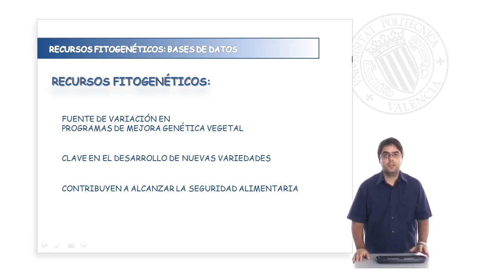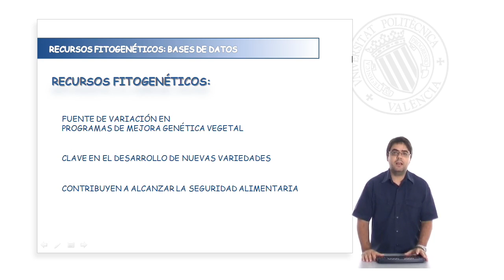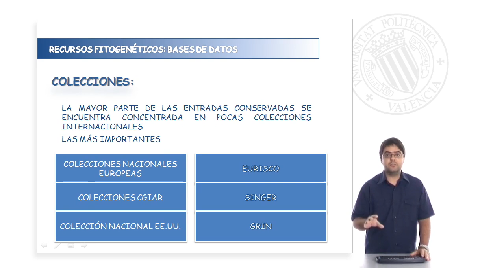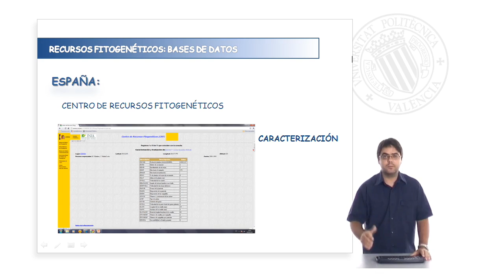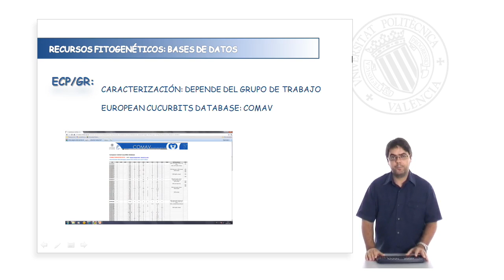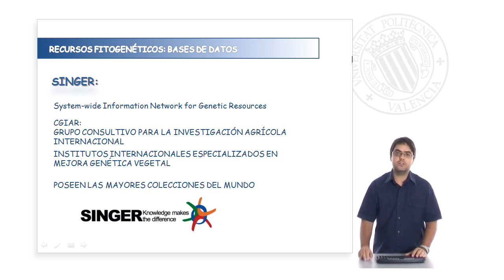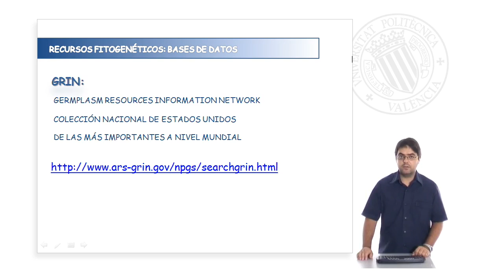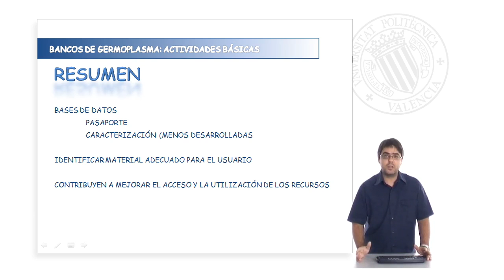Bases de datos de recursos fitogenéticos| UPV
Título: Bases de datos de recursos fitogenéticos

Descripción: Análisis breve de las principales bases de datos de pasaporte y caracterización de recursos fitogenéticos. Cebolla Cornejo, J. (2011). Bases de datos de recursos fitogenéticos.

Descripción automática: En este video, se explican las bases de datos de recursos fitogenéticos y su relevancia para la mejora genética vegetal, crucial para alcanzar seguridad alimentaria. Se enfatiza la importancia del acceso a información que contienen estos bancos, como datos de pasaporte (ubicación, custodio y características de la zona de colecta) y de caracterización (propiedades morfológicas y agronómicas).

Se mencionan específicamente bases de datos nacionales e internacionales como la Eurisco, que agrupa las colecciones de recursos fitogenéticos europeos, la SINGER del grupo consultivo CGIAR, y la GRIN de Estados Unidos. En el caso de España, se destaca el Centro de Recursos Fitogenéticos, que mantiene colecciones de larga duración y un inventario nacional accesible online.

Se detalla el uso de Eurisco y cómo obtener semillas a través del inventario español. Además, se introducen bases de datos de caracterización menos desarrolladas, gestionadas por diversos institutos europeos, y se proporcionan ejemplos de acceso a datos de caracterización de especies específicas.

Finalmente, el video termina resaltando la importancia de las bases de datos tanto de pasaporte como de caracterización para facilitar la identificación y uso de recursos fitogenéticos por mejoradores vegetales y remite a la página de Bioversity International para más información.

Autor/a: Cebolla Cornejo Jaime